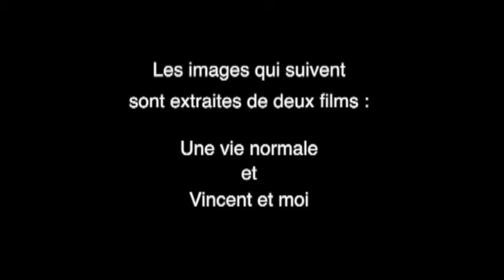Journée mondiale 2021 : Tous différents, mais tous sportifs, c'est normal non ?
A l'occasion de la journée mondiale, Trisomie 21 France lance un appel à la mobilisation citoyenne pour l'accès au sport pour tous.

Vincent Cuel, membre du conseil d'administration de Trisomie 21 France avec une trisomie 21, pratique le karaté à haut niveau et est un autoreprésentant. A l'occasion de la journée mondiale, il propose une initiation au karaté accessible à tous et prend la parole pour rendre la pratique du sport accessible à tous et la société plus inclusive.